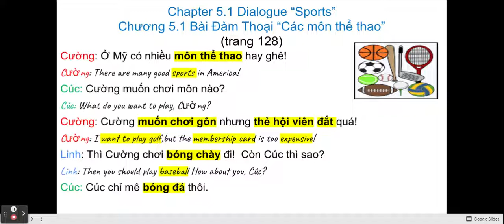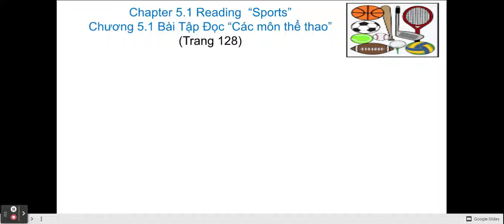TVMY-A Ch. 5.1 "Môn Thể Thao/Sports" Dialogue & Reading